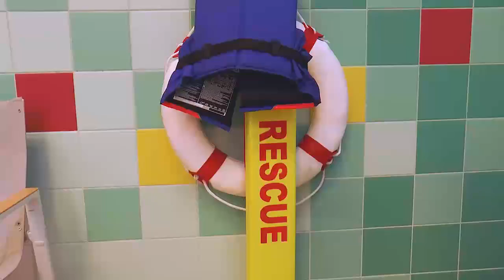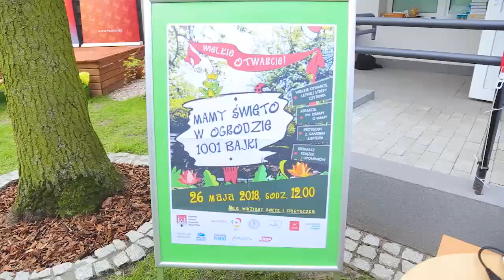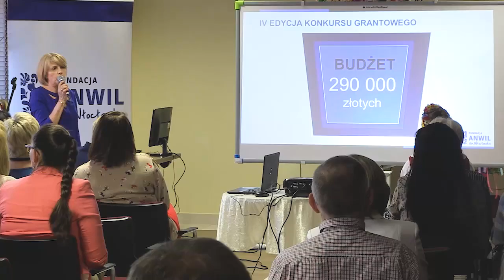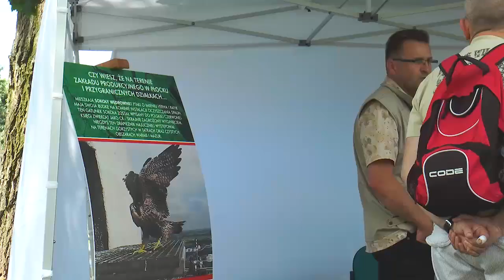Studio Grupy ORLEN 158